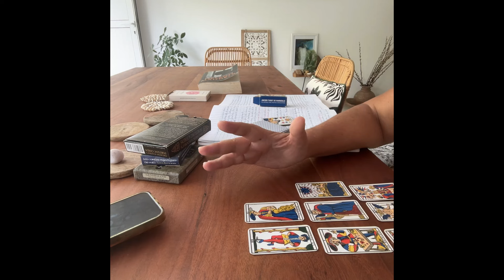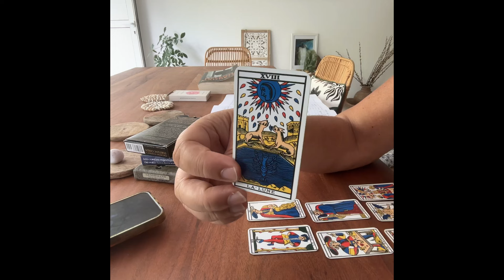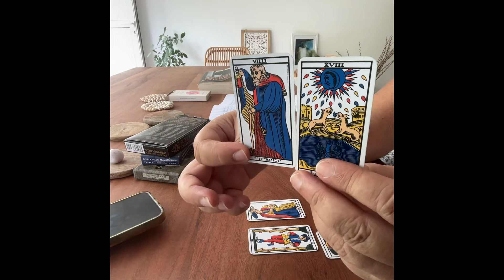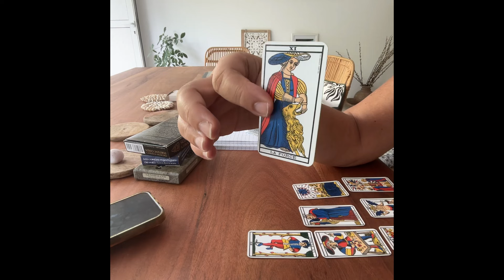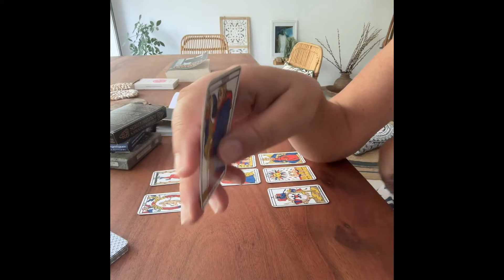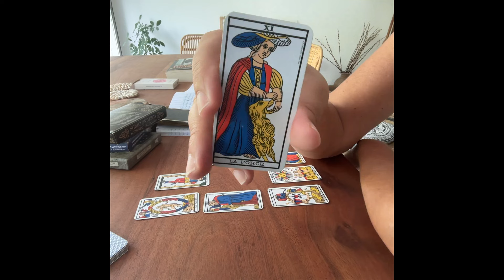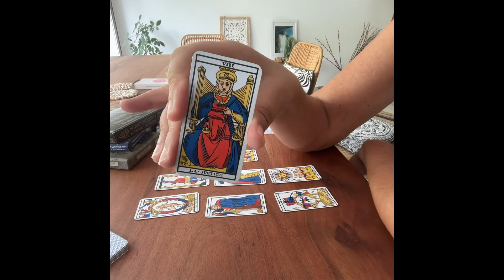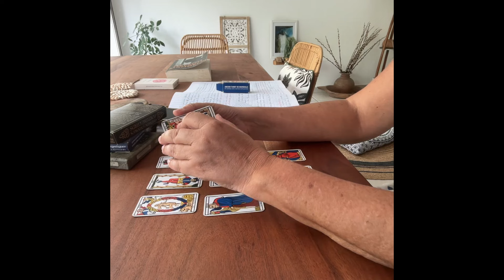Élections américaines Donald ou Kamara ?